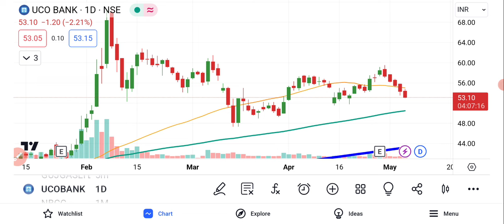UCO Bank Share Latest News 😳😳 | UCO Bank Share Analysis | Uco Bank Share Price